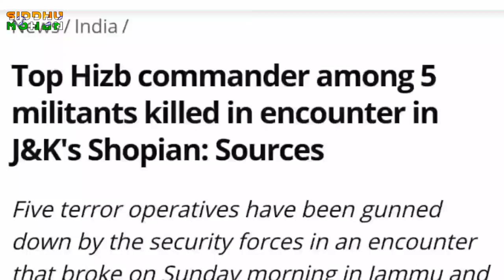Continuous Victory | What's next | Tamil | Siddhu Mohan